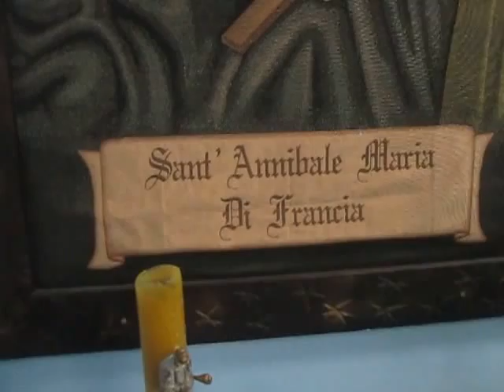Palavras do Professor Nilson Pegorini apresentando o time e o padre SIVAL OSSA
Nilson Izaias Pegorini
  5 de set

para Escola, Raquel, Carla, Thailise, VIVIANE, andrea, Sandra, taticlass, Andrielle, Claudete, marcelaespindu., José, atendimento, Augusto

Prezados(as) Associados(as), Professores(as), bom dia.

Reunião com as crianças e pais da Escola de Música Lions no dia 30/09, 19h, na OSSA - Obra Social Santo Aníbal.

Vejam que essa reunião é para todas as turmas da Escola de Música, aquelas da Escola Municipal Maria Marli Piovezan, aquelas da Escola Municipal Rachel Mader Gonçalves e aquelas da OSSA. Será uma bela oportunidade de reunirmos todos os professores com todos os seus alunos e seus pais para esse encontro com a Rafa Gomes e sua mãe Márcia.
A Márcia, que é professora de Arte Educação, fará uma palestra e a Rafa cantará três músicas e responderá perguntas.
Contamos com seu apoio e participação.
Abraço.
Nilson Izaias Pegorini
Setor de Documentação Escolar
Centro de Estudos e Pesquisas Bom Jesus - Curitiba - PR
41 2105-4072 | Ramal: 10 de 4072
A OSSA é uma instituição de referência nos serviços socioeducativos em Curitiba. Nascida em 2003, durante esses anos vem capacitando crianças e adolescentes, desenvolvendo talentos e incutindo valores e virtudes. Acolher os usuários dos nossos serviços, oferecendo-lhes atividades socioeducativas que lhes possibilitem a formação ética e cristã, bem como desenvolver as potencialidades são alguns dos pilares da missão da OSSA.
As atividades sociopedagógicas e as oficinas são voltadas para o aprimoramento do caráter, desenvolvimento de aptidões, capacitação por meio de inclusão digital, da cultura, da cidadania e da consciência ambiental. A OSSA possui uma equipe de educadores, apoio institucional, assistente social, pedagoga, atendimento e direção preocupados com o bem e a qualidade de vida das mais de 180 crianças e adolescentes, de 6 aos 15 anos, atendidos pela obra. Com excelência no atendimento, transparência nas parcerias e a colaboração de mais de 20 entidades e empresas parceiras, a OSSA desponta em Curitiba como referência em assistência social e atendimento sociopedagógico.
Na década de 1990, na região de abrangência da Paróquia Nossa Senhora Aparecida, bairro Uberaba, em Curitiba (PR), surgiram várias ocupações irregulares de terra: Vila Carlota, Marumbi, Ouro Verde, Jardim Alvorada, Cavas de Areia, Vila Audi, Jardim União, Icaraí, Iasmim e outras. O ano 2000 foi declarado como sendo o "Ano Santo” pelo papa João Paulo II. Na Arquidiocese de Curitiba aconteceu, como marco do ano jubilar, as Santas Missões Populares. O objetivo era levar a Boa Nova do Evangelho às famílias, de modo especial nas regiões mais abandonadas. Um dos lugares de evangelização foi a ocupação Jardim União Ferroviária. Viu-se a necessidade de se implantar uma presença maior da Igreja na região. Assim, teve início a atuação Rogacionista neste lugar. Esta presença foi se solidificando e em 14 de janeiro de 2001 rezava-se a primeira missa na comunidade. Esta celebração foi um marco, pois selou o compromisso dos Rogacionistas com os desafios sociais, educativos e econômicos das famílias necessitadas. Além do trabalho e evangelização, percebeu-se a necessidade de um trabalho social e espiritual junto a comunidade, sendo inaugurado em 2007 o primeiro espaço físico da OSSA.